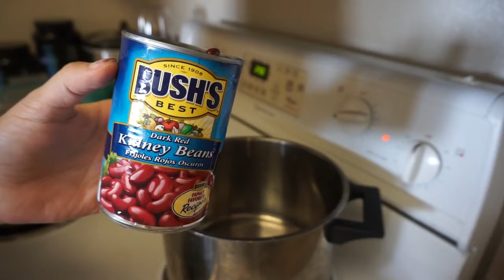Super EASY Meal Prep for WEIGHT LOSS Vegan and Non Vegan options! Jordan Cheyenne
Jordan Cheyenne: Meal prep for weight loss | What I ate to lose 30lbs
My favorite re-useable meal prep containers